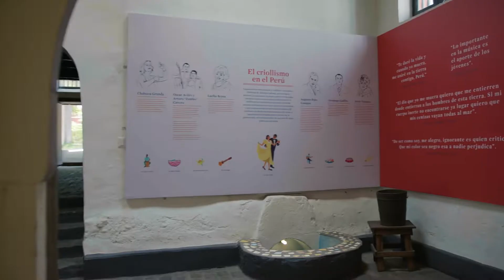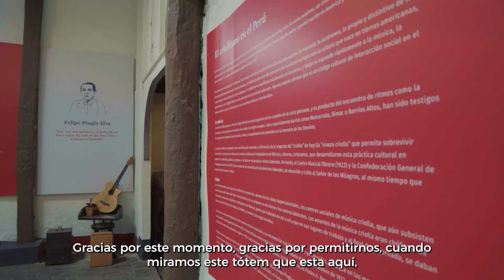Casa Criolla del Rímac: Tradición y cultura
¿Te imaginas disfrutar de música, cultura, pintura y criollismo en un solo lugar? 👇

La CasaCriolla del Rímac, ubicada en el @museodelosdescalzos, forma parte de la RutaCriolla de Lima y es un espacio donde los vecinos podrán reencontrar, revalorar y reproducir el Criollismo limeño. ¡Estamos muy contentos de haber contribuido a su restauración para que puedas disfrutarla!

¿Y lo mejor? Es gratis.  ¡Anímate a visitarla! 🙌